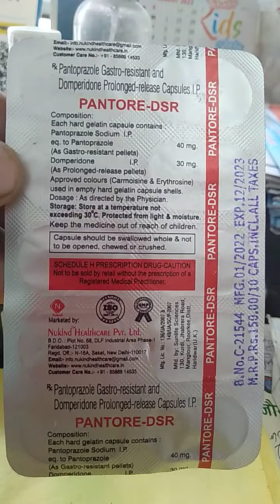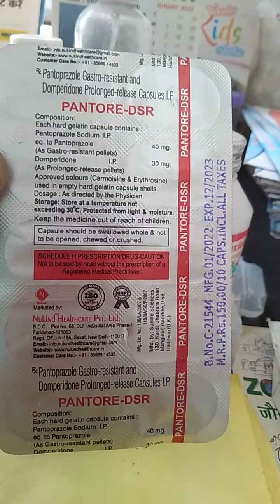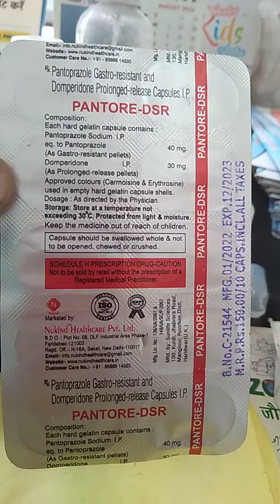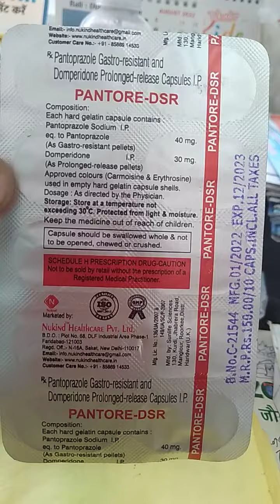Pantore DSR Capsule | Pantore DSR Capsule Uses In Hindi | Pantore DSR Capsule Used | Pantoprazole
Pantore DSR Capsule | Pantore DSR Capsule Uses In Hindi | Pantore DSR Capsule Used | Pantore DSR Capsule Use Kaise Kare | Pantore DSR Capsule Side Effects | Pantore DSR Capsule Precautions | Pantoprazole Sodium & Domperidone Uses |